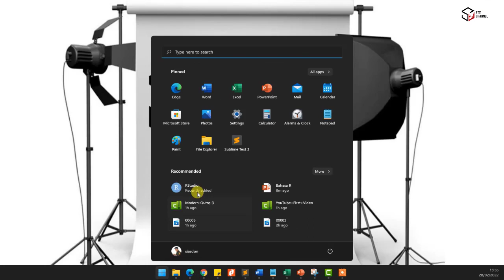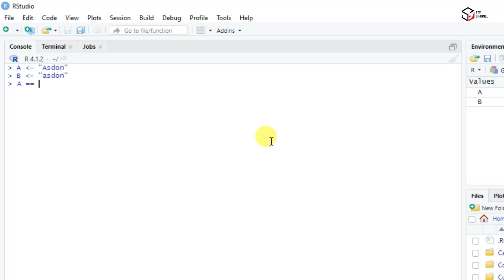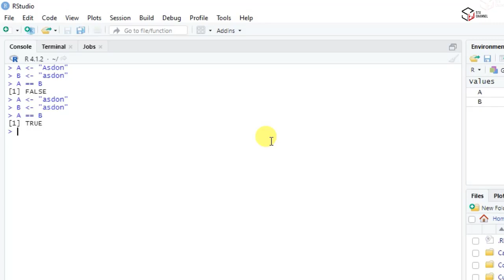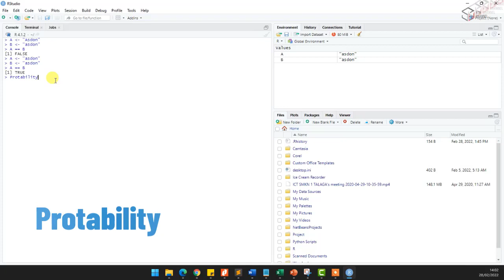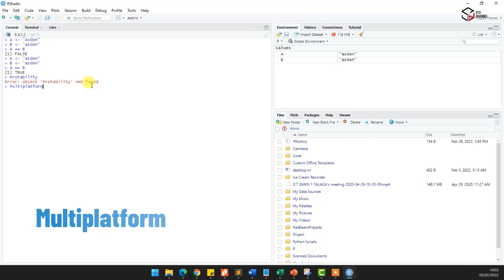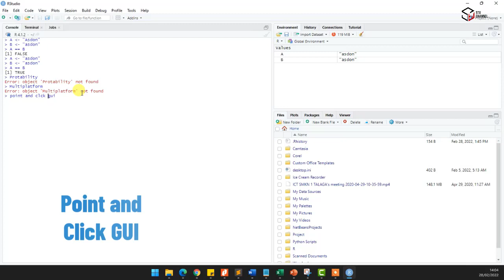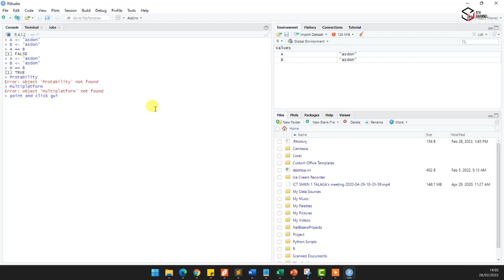Belajar Bahasa Pemrograman R Pemula - Learning R Language Programming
Bahasa R merupakan bahasa pemrograman yang biasa digunakan untuk komputasi statistik